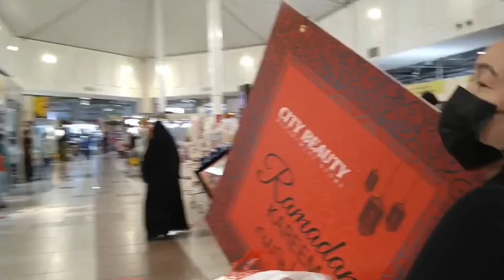STAFF CHRISTMAS PARTY WALL DECORATION after two years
Samahan nyo kaming mag decorate ng aming Wall Para sa aming Staff Christmas party…After 2 years po

Fb PAGE: Allan and cavin vlogs
Fb personal..Lhan sampang manalo